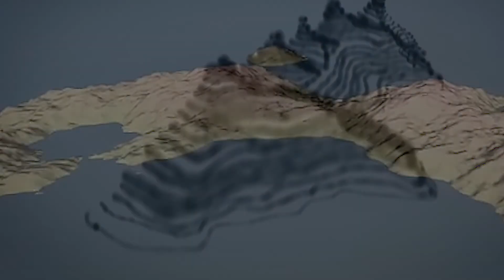Victor Art Demo (2019 ver.)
VICTOR WONG & 3812 Gallery